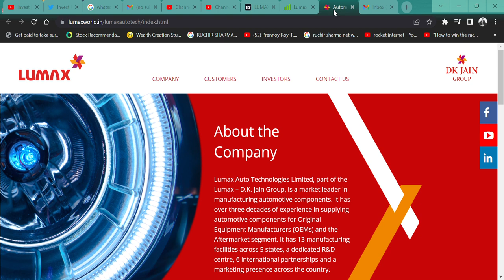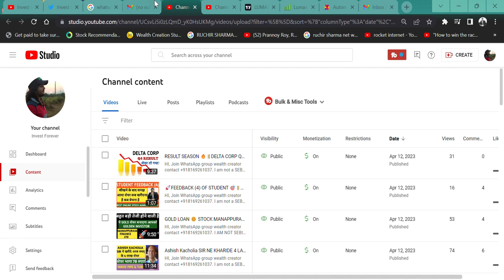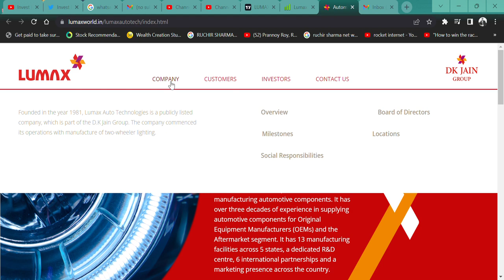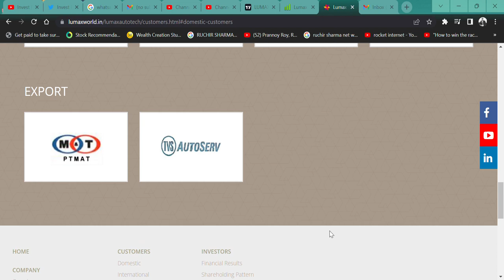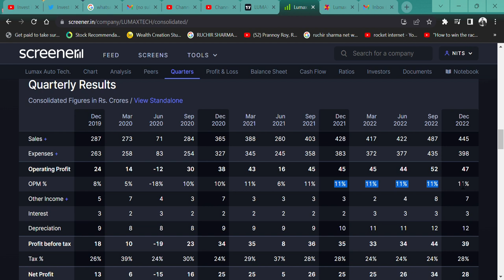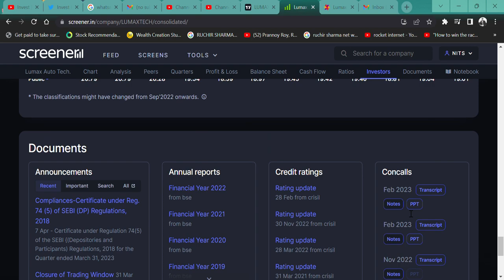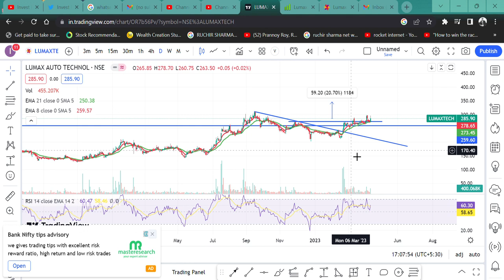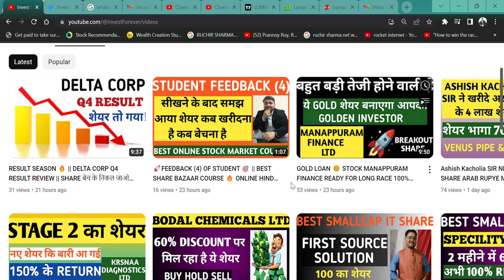Lumax Auto Technologies MARVELLOUS AUTO STOCKS🚀 || STOCK PRICE 280 TARGET DOUBLE🎉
HI,

Lumax Auto STOCK IS IN BULL STAGE AND COMPANY IS READY FOR Q4 RESULT. WHAT SHOULD YOU DO? WATCH THE VIDEO TO KNOW MORE?

Lumax Auto SHARE KHARIDE,
NIFTYAUTO SHARE,